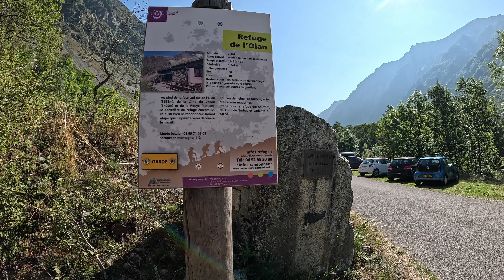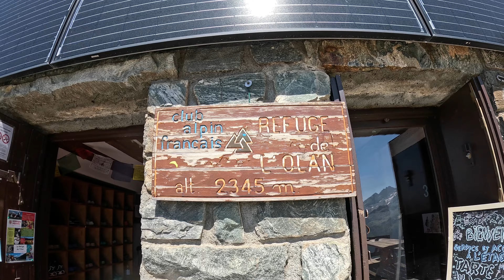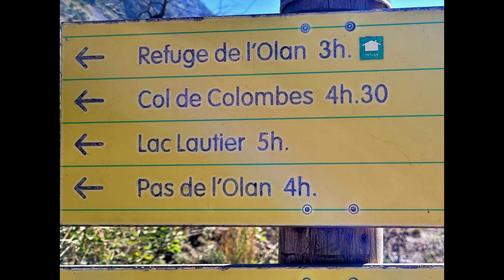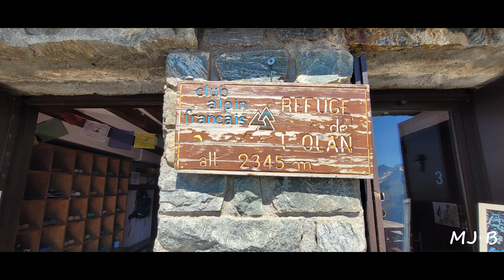Rando dans Les Ecrins : Le refuge de l'Olan, la Chapelle en Valgaudémar, cascade de Combefroide.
Randonnée  : Distance 15 Km et un D+ de 1216 de m. départ du camping "Les Marines" à La Chapelle en Valgaudémar
Une très belle randonnée montant au refuge le l'Olan offrant un panorama a couper le souffle pendant toute la randonnée.